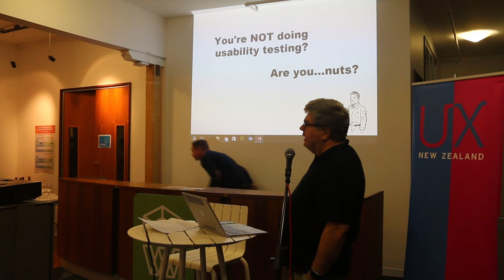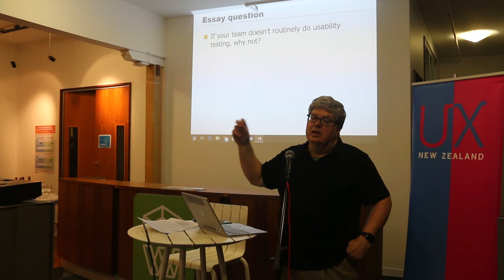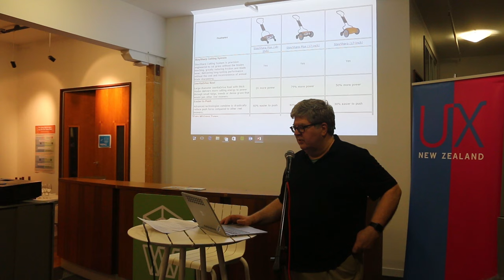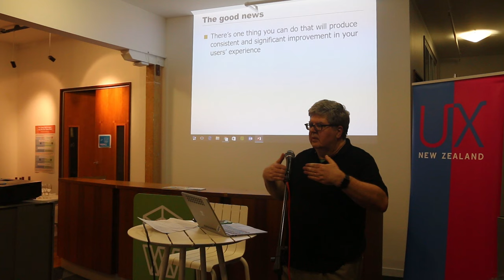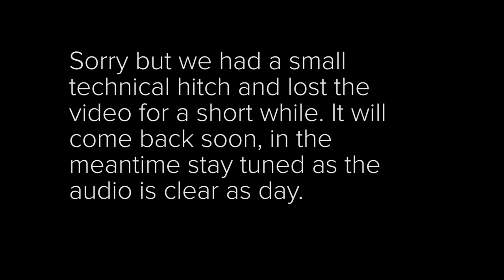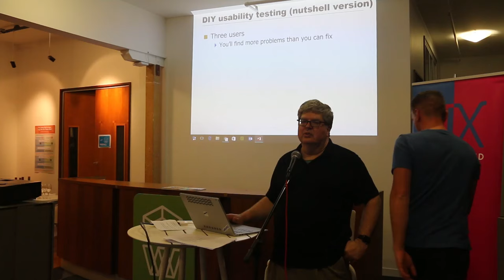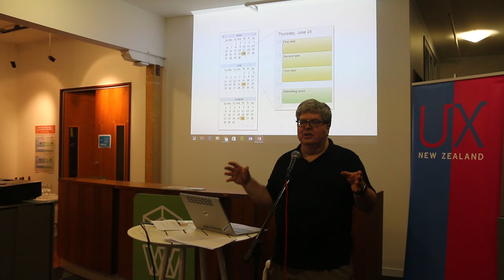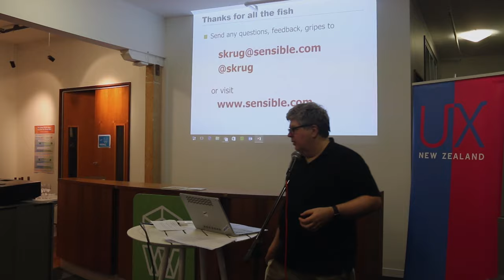Usability Testing: How to Do-It-Yourself with Steve Krug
Steve Krug explains why usability testing is so important and runs through some tips for improving your own usability tests.

For more UX tips and ideas check out the Optimal Workshop blog